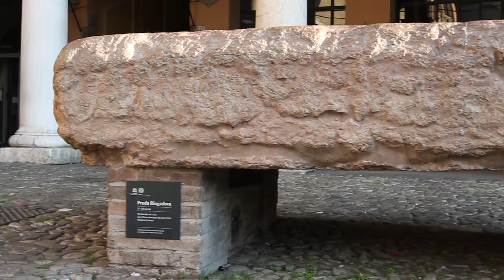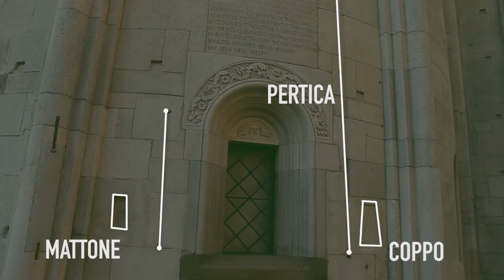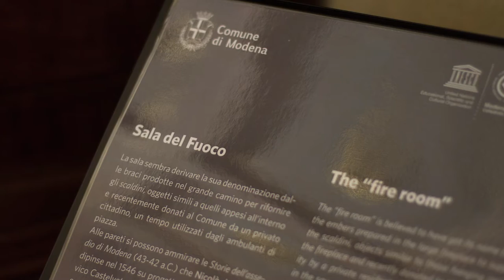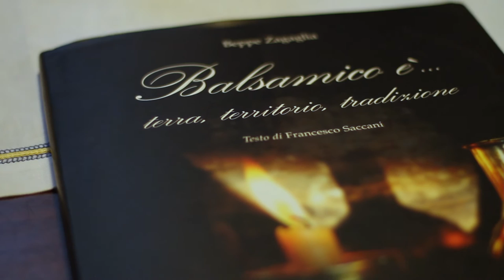Palazzo Comunale e Piazza Grande - Tradizioni Civiche, Storia e Governo della Città (EN-IT sub)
Il Palazzo comunale, frutto dell’aggregazione di singoli edifici, sorti in epoche diverse è la più antica costruzione ad uso pubblico di cui si ha testimonianza a Modena. In questo video ne ricostruiamo la storia e ne mostriamo in modo esclusivo le parti che lo compongono: le Sale Storiche, lo Scalone Rinascimentale e l'Acetaia Comunale. In parallelo il video tratta la storia di Piazza Grande, oggi Patrimonio dell'umanità Unesco, da sempre simbolo della vocazione civica modenese insieme alla Pietra Ringadora, alla statua della Bonissima e alle antiche misure presenti sul Duomo di Modena.